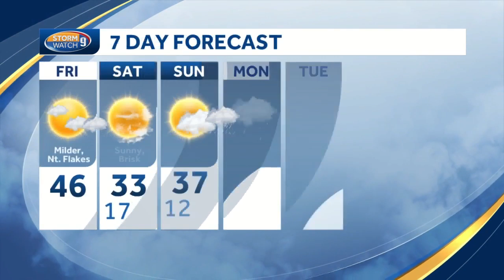Watch: Sun, clouds with milder temperatures